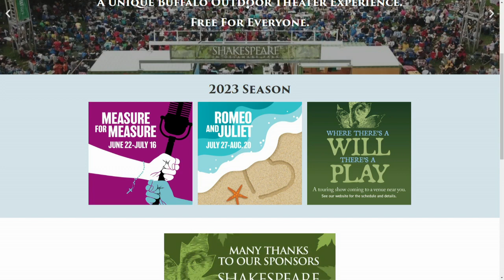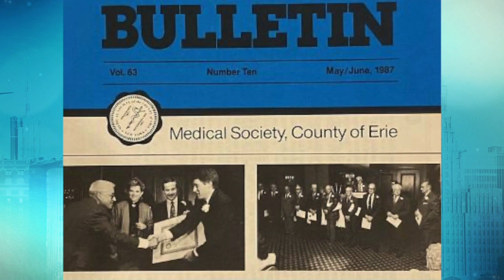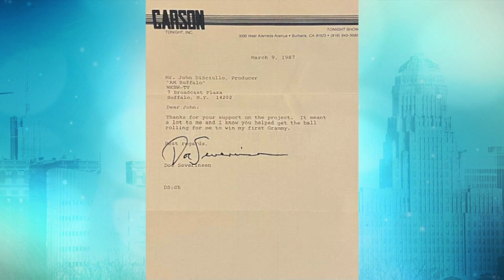Remembering the Legacy - John DiSciullo shares his memories working on AM Buffalo